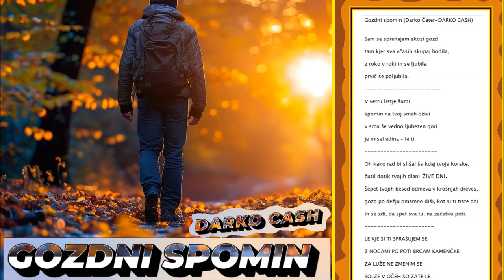GOZDNI SPOMIN ver. 2